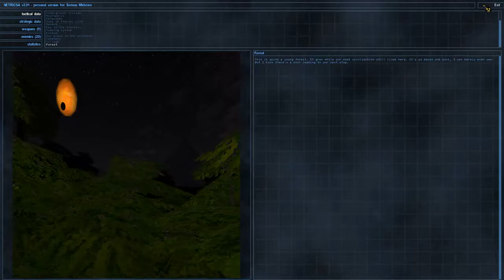Serious Sam The Second Encounter - Planet Infersal: Forest (SERIOUS, ALL SECRETS)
This is third map from The Planet Infersal made by Jester of Destiny for Serious Sam Classic The Second Encounter. Played on serious and found all secrets.